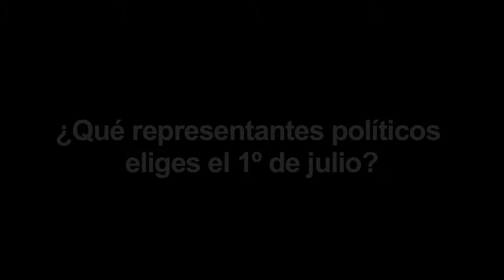¿Qué representantes eliges el 1º de Julio?